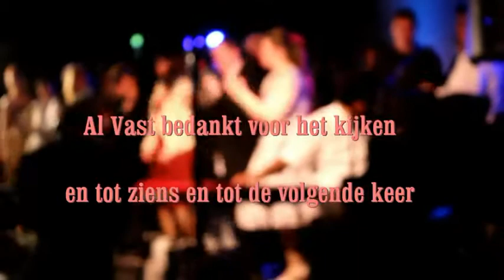united by music - Benefiet gala 2013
dat waren 3 hele druke avonden maar heel erg mooi
dit is een stuk van de avonden er van
succes met kijken

ik ben heel erg trots op mijn film

gr wil blues